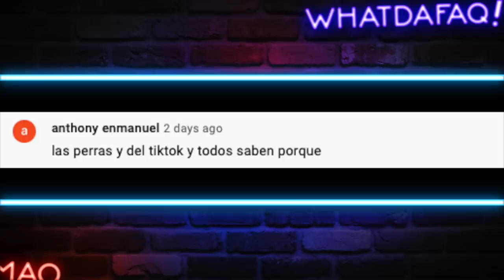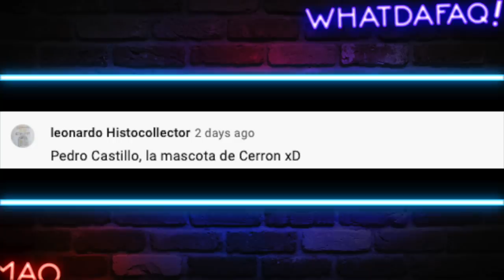Estos gatos son los peores!!!! TIRENLOS AL RIO!!!!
estos son los peores gatos de la internet! los mas raros... todos odiamos a los gatos!

Fuentes de Video:

Jukin Media
Elrellano.com
Break
Viraltrend
LiveLeak